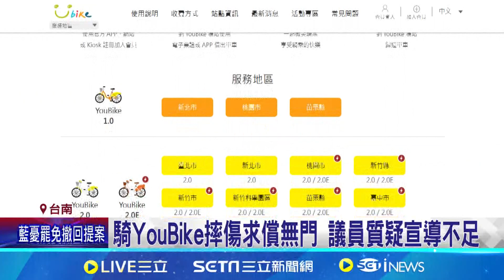沒勾選"保險"! 民眾騎YouBike摔斷骨求償無門 │94看新聞